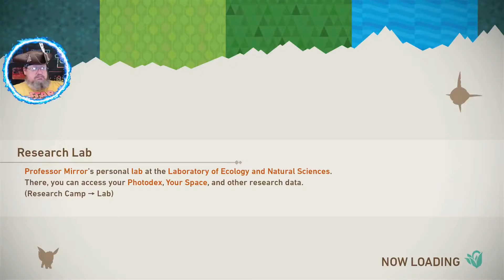Outaway Cave! ~ New Pokemon Snap, ep27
Seek out and take in-game photographs of Pokémon in their native environments in the New Pokémon Snap™ game, only for the Nintendo Switch™ system! Snap photos from the NEO-ONE as you you encounter and research lively wild Pokémon. You might see unexpected expressions or behaviors—Pokémon patrolling their territory, playing, or lurking in out-of-the-way spots.